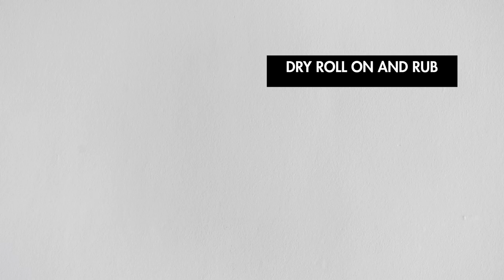DIY CEMENT PAINT EFFECT - ROBYN DALY PHOTOGRAPHY